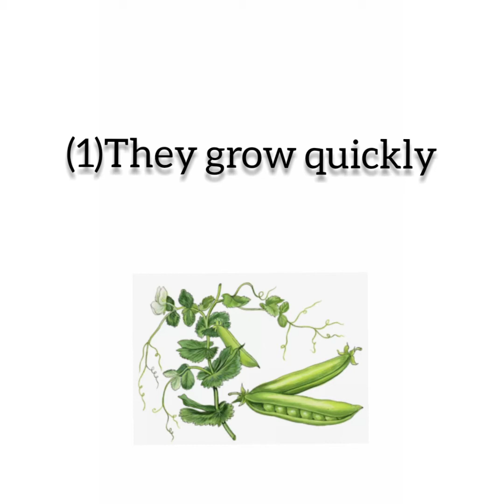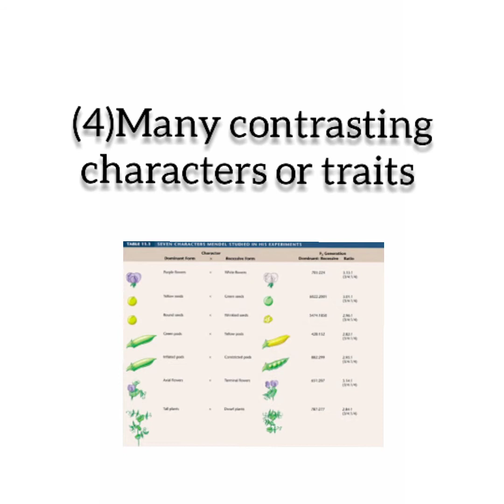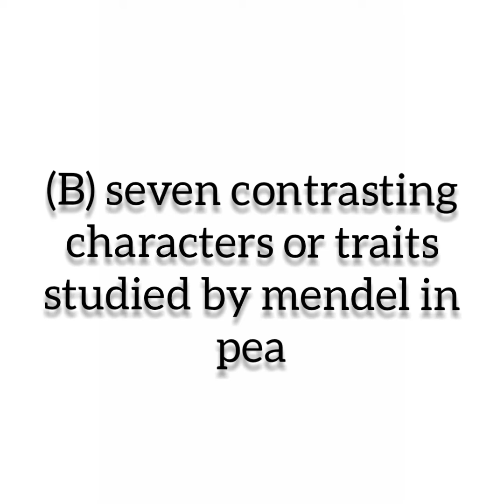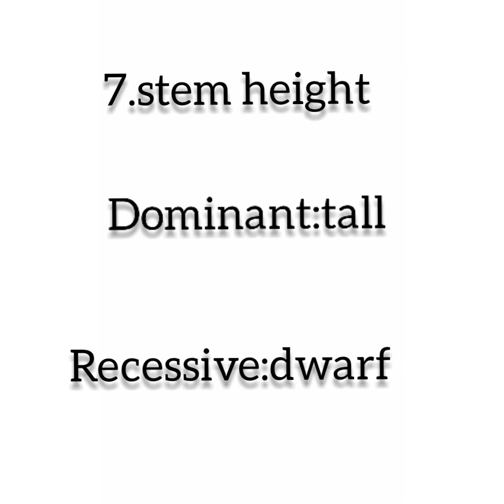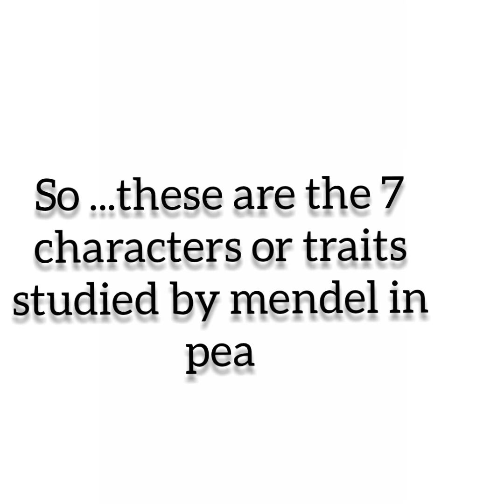Easy explanation of topic:why mendel choose pea plant for his experiment and contrasting traits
mendel experiment and 7contrasting characters or traits